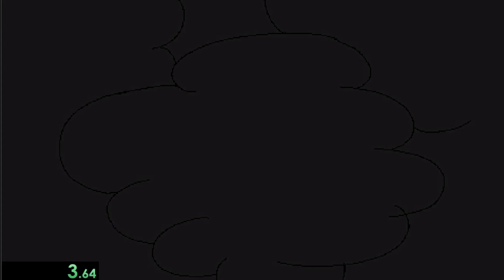Arzette Speedrun - Normal - Any% - 20:29.98 / 19:02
🚀 Brace for speedrunning madness! Witness an epic Arzette speedrun where I obliterate my own record, shaving off a jaw-dropping 45 seconds for a mind-blowing 20:29.98 finish! 🎮